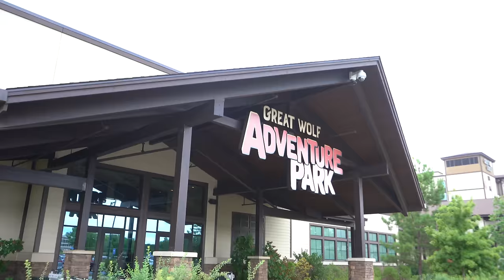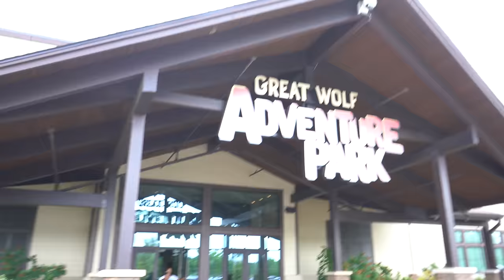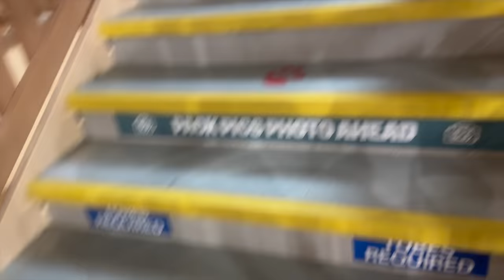VLOG; Co parenting, Cabin, Pool & MORE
We defiantly had and amazing time